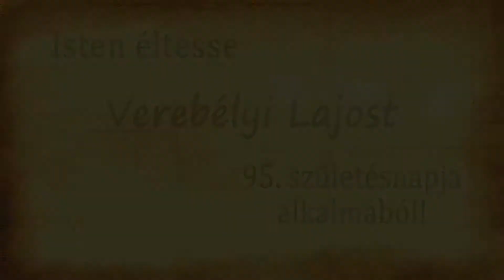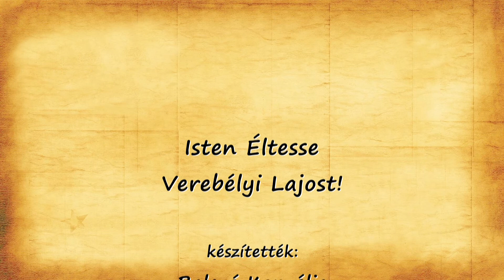Isten éltesse!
Verebélyi Lajos 95 éves.